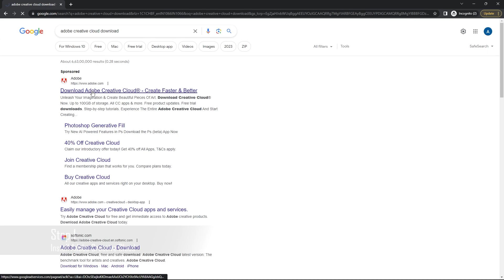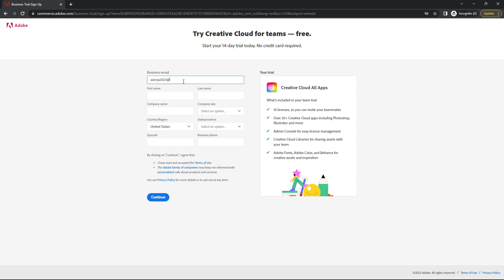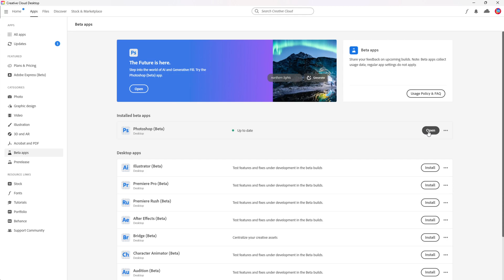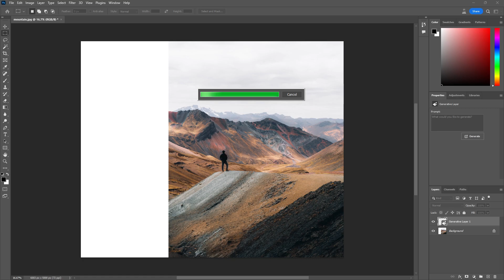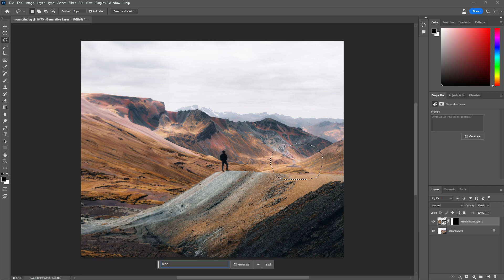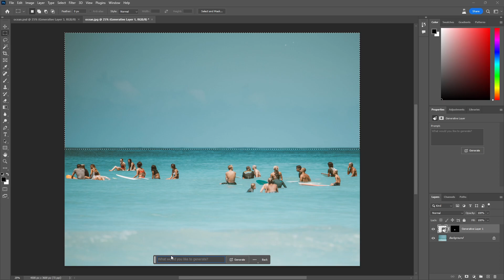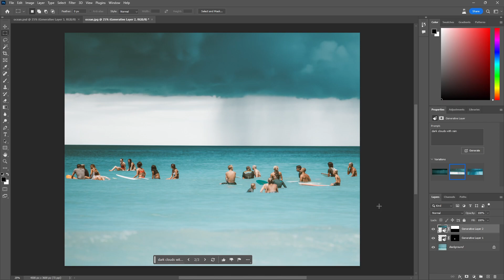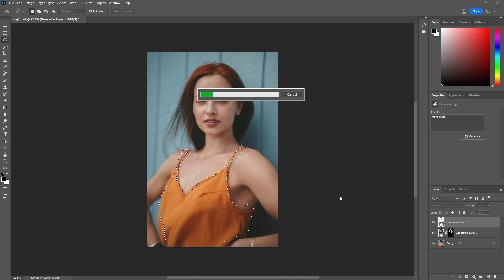How to Use Generative Fill in Photoshop (beta) | Tutorial for Beginners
How to Use Generative Fill in Photoshop (beta)

In this video, I will show you how to download and install Photoshop beta for free. You will also see how to use generative fill feature in Photoshop beta, a new feature that allows you to write simple text prompts to enhance your own images. You will learn how to use generative fill to generate objects, backgrounds, extensions and removals in your images with realistic results.

Step 2 : Install Photoshop Beta
Install Photoshop Beta app from Adobe Creative Cloud App.

Step 3 : Learn generative fill
Learn different use cases of generative fill feature in Photoshop Beta.

Timestamps:
00:00 - Introduction to Generative Fill
00:51 - Install Adobe Creative Cloud
02:34 - Install Photoshop Beta
03:14 - Learn generative fill - Extend image
04:13 - Learn generative fill - Add object
05:05 - Learn generative fill - Remove object
05:45 - Learn generative fill - Change background
06:35 - Learn generative fill - Change appearance
09:01 - Conclusion